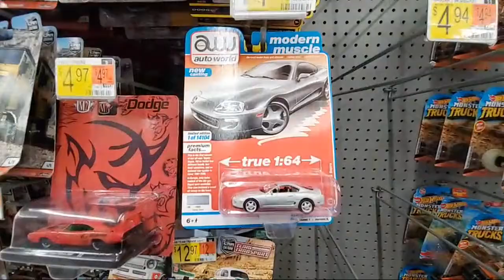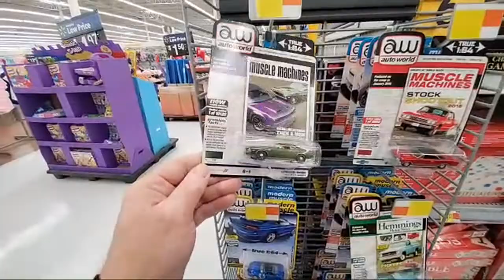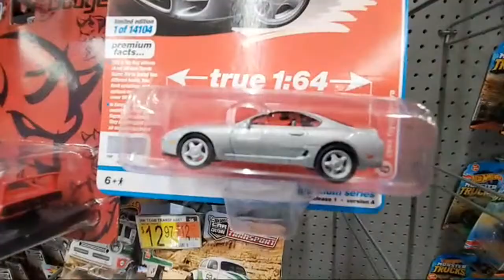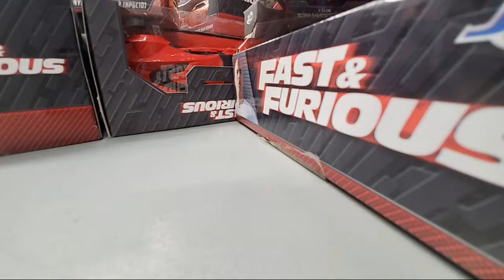Live Peg Hunting At The Honeyhole WALMART